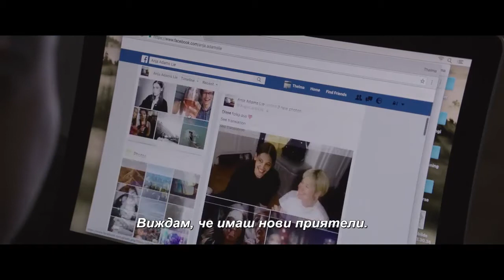Телма / Thelma - Трейлър